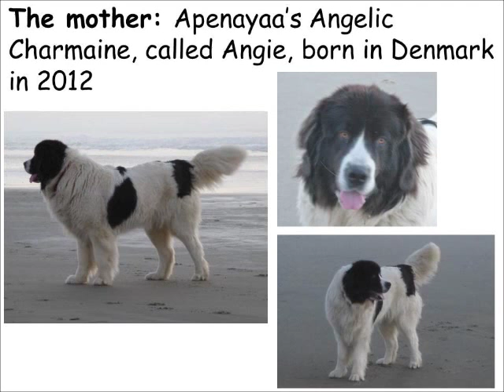Pacific Coast Landseers: Landseer ECT Angie and her puppies in their first weeks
Pacific Coast Landseers: See Landseer ECT Angie and her puppies in their first weeks. Enjoy the interaction between a 5 months old puppy and the 6 weeks old puppies